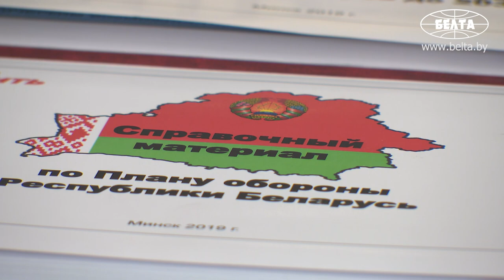Лукашенко обсудил с Совбезом новый план обороны Беларуси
Президент Беларуси Александр Лукашенко провел сегодня заседание Совета безопасности. На него вынесены вопросы планирования обороны страны и дальнейшего развития белорусской армии.